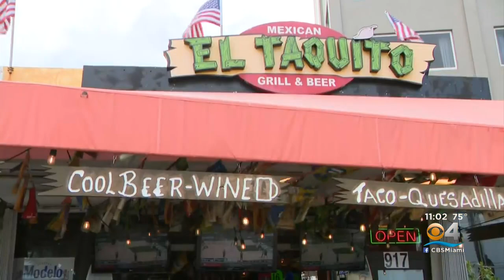Area Businesses Looking To Benefit From Fort Lauderdale Air Show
CBS4's Bobeth Yates reports on the Fort Lauderdale Air Show soaring back into Fort Lauderdale this weekend and it’s expected to boost South Florida’s economy.